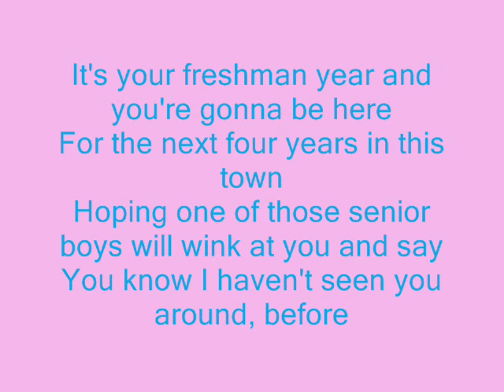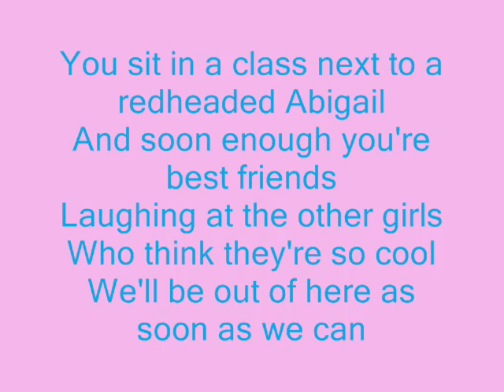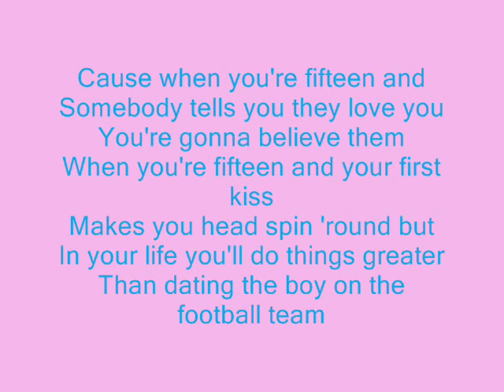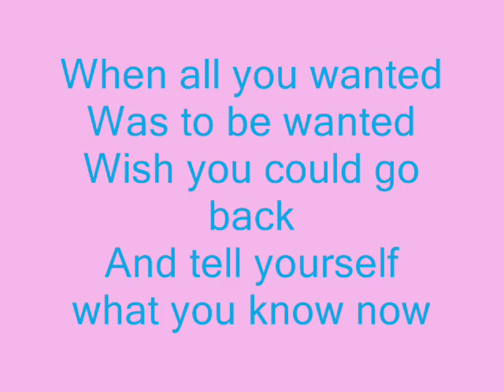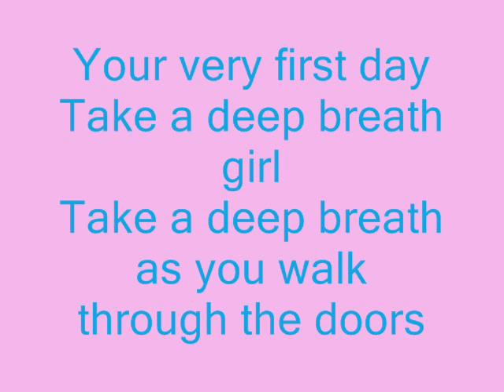Taylor Swift-Fifteen Lyrics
I love this song sooo much

please rate and sibscribe!!